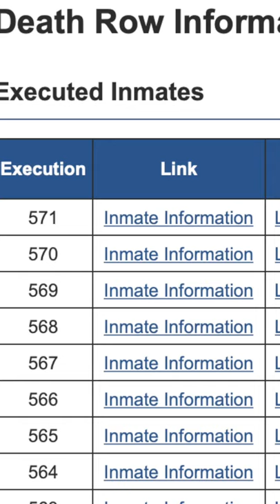5 KAMMOTTAVAA NETTISIVUA 🧟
Internet on täynnä pelottavia ja kammottavia nettisvuja. Tällä videolla kerron niistä viidestä!

💰 Haluatko ostaa Bitcoineja tai muita kryptovaluuttoja? Jos vastaus on kyllä, niin mun suositus on suomalainen Northcrypto (K18, Affliate-linkki)

🙊 TUU JUTTELEEN

VIDEON LÄHTEET:

📰 Kirjalliset lähteet:

🎬Uusi video: Tiistai, torstai ja sunnuntai klo 14